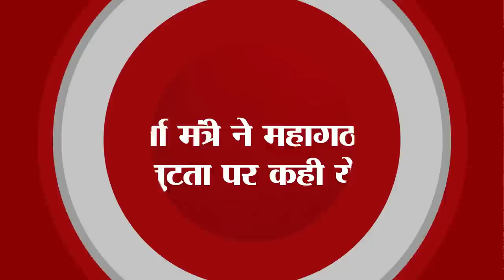Get Daily Latest 15 news of Bihar and indian political.Today date is 8th July 2023.